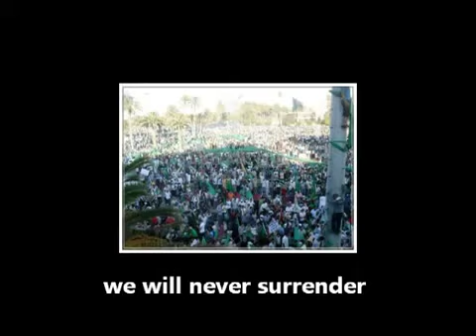[+18 Warning] Tripoli (Libya), 19-06-2011: NATO Killing Babies (Algrary Family)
NATO and its Rebels Crimes In Libya Continue